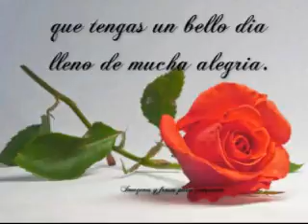"PÁGINA BLANCA", CANTA: HERMINIO OSORNIO 2016